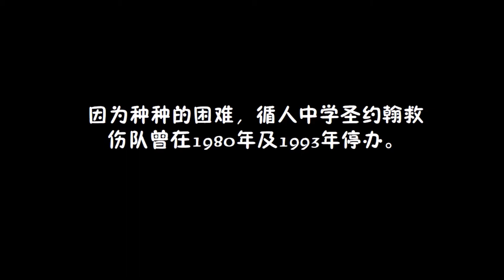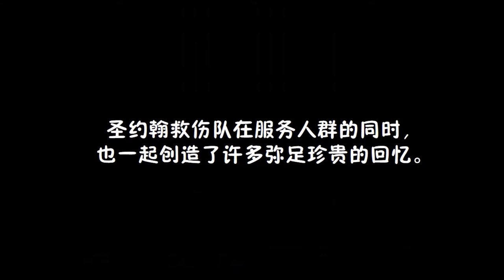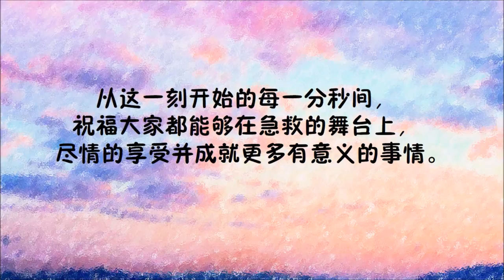循人中学 圣约翰救伤队 学会简介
此影片于2017年第一次会员大会观赏。